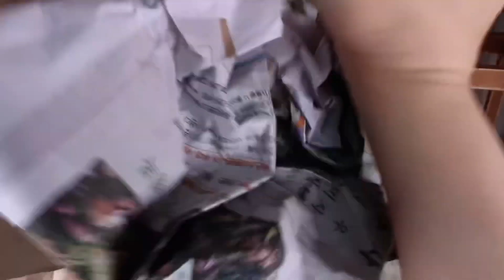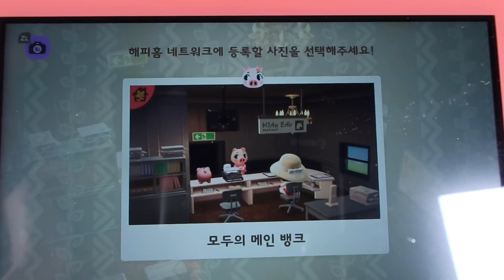로제타돌 알로에 개봉기 🐣 💝 모동숲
안녕하세요 핀입니다
이번 영상은 짧습니당

오늘 돌리츠 바디가 와가지고 ㅎㅎㅎ촬영은 마쳤고, 언넝 편집해서
돌아올게요!! 즐거운 주말 되세요